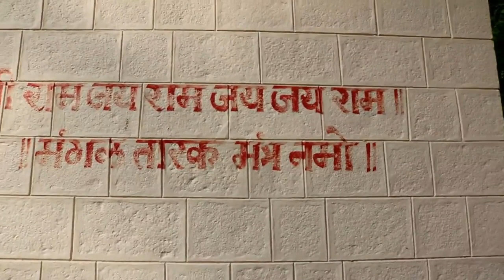Ramnath Temple | Majali | Karwar | Karnataka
Shri Ramanth Temple is the temple of Lord Shiva. The Shivlinga in the temple was discovered by a cow herder whos cow used to do abhisheka for the Shivlinga everyday.